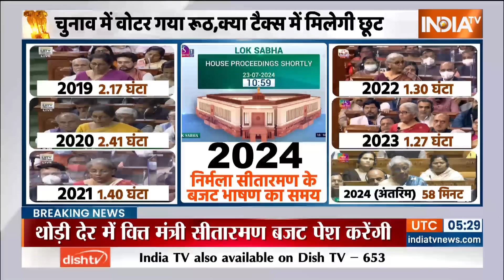Union Budget 2024 : बजट में किसान, गरीब, महिलाओं पर क्या नया बजट आ सकता है ?